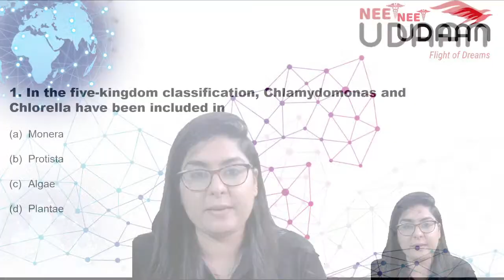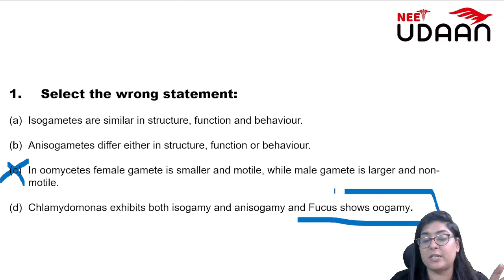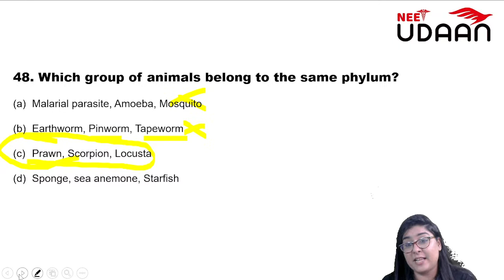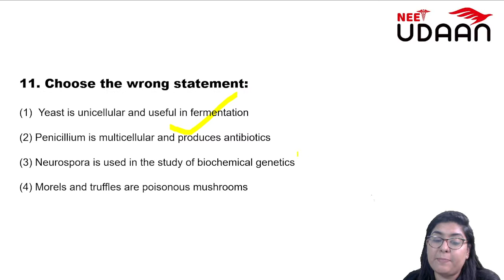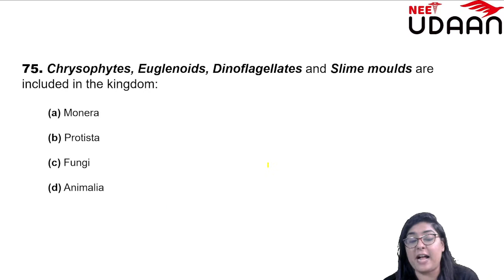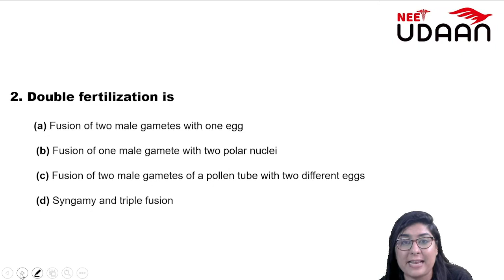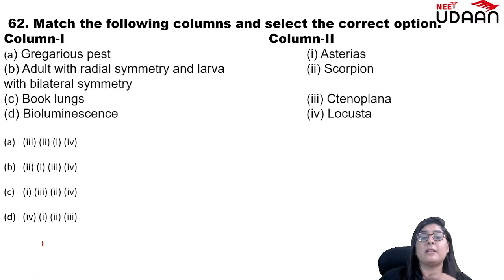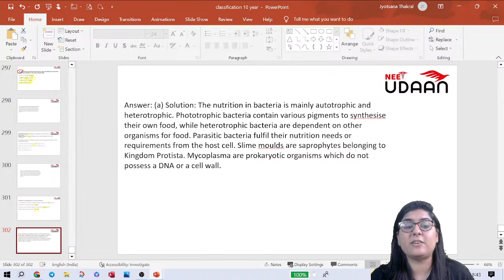Unit-1 Classification | PYQ | Jyotsana Thakral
Biology Quick Revision Series

Starting 15th March

We will solve PYQ from 2012 to 2022 unit wise from every topic in 11th and 12th in this series

MON/WED/FRI - You tube Question discussion live at 5pm

the next day of discussion - TUE/THU/SAT
IN APP TEST
- for existing students its free and will be linked to their batch

The 10 year paper solving Exercise will provide you a quick outlook on the entire syllabus.